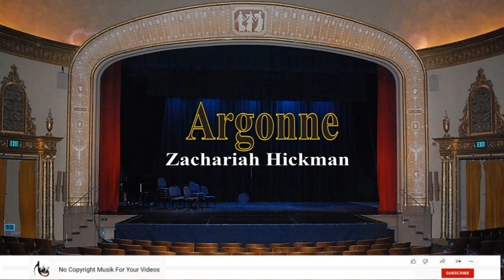Argonne - Zachariah Hickman [no copyright music and sounds]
Best no copyright music for your videos and for content creators.

About a subscription and a like, I would be happy. Have fun ✌️.